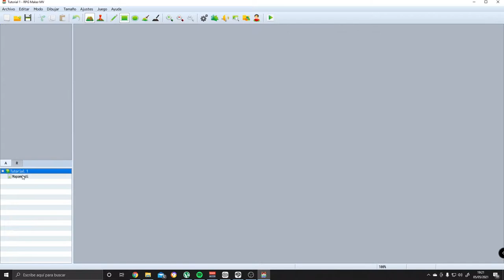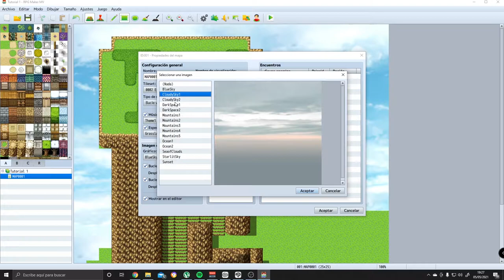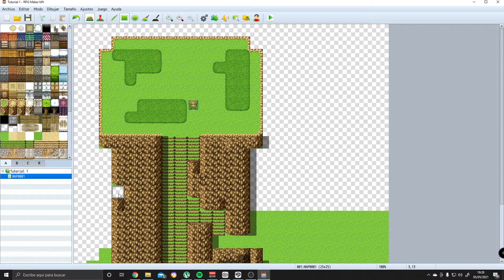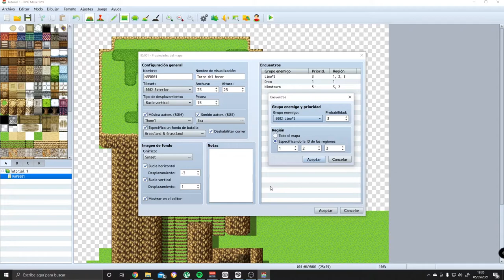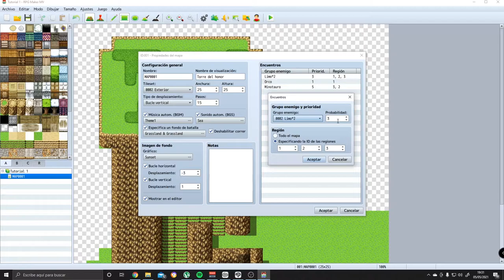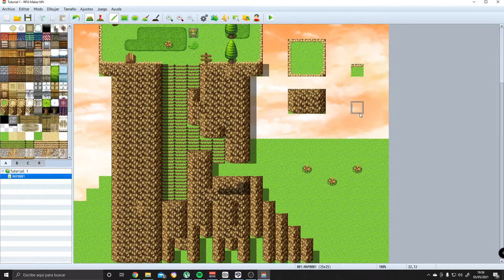PROPIEDADES DE MAPAS |#2| CURSO DE RPGMAKER MV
Hoy hablamos un poquito de las propiedades de las mapas y os dejo un consejito sobre como usar los tilesets por defecto.